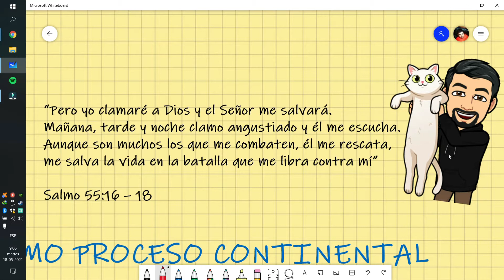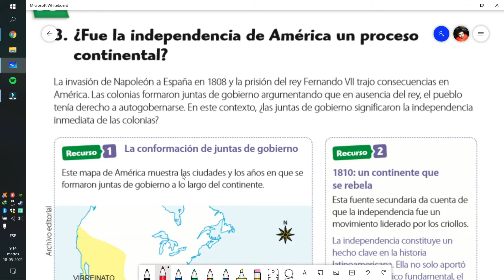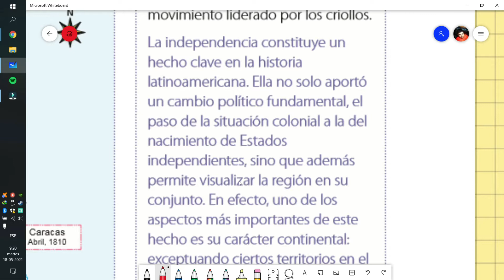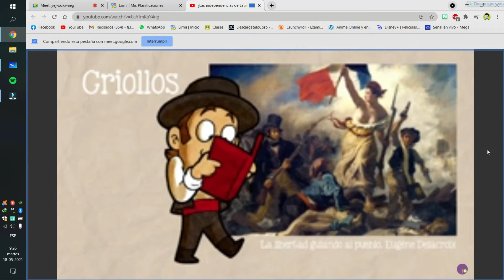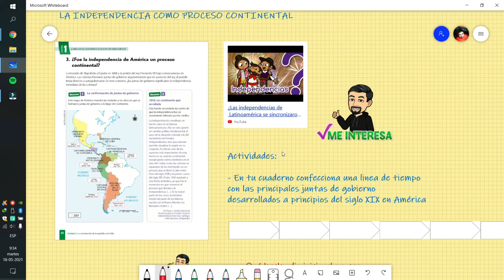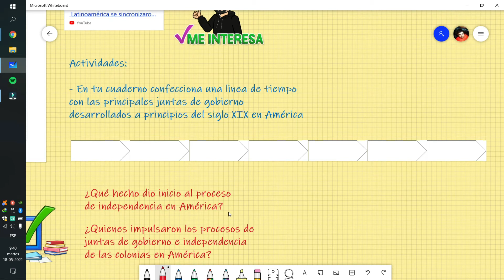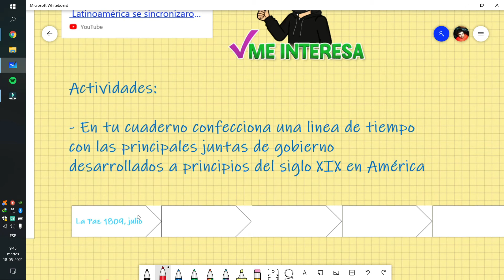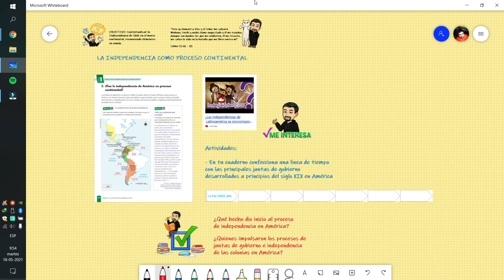CLASE DE HISTORIA 6°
Resumen de la clase de historia de sexto año del 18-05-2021
Objetivo de la clase: Contextualizar la Independencia de Chile en el marco continental, reconociendo elementos en común.
Unidad II: El proceso de Independencia de Chile y la construcción de la nación